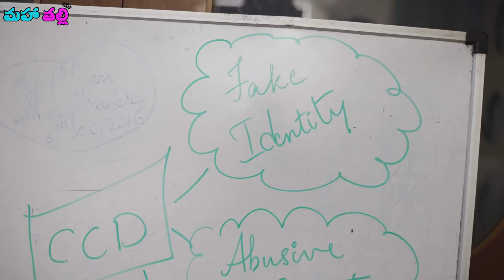Mahathalli Ane Nenu - Part 2 - CCD || Tamada Media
Here's a funny spoof on how situations would be if someone takes actions like Mahesh Babu from Bharat Ane Nenu in real life against social media harassment. I hope you guys like it :)

Cast : Jahnavi Dasetty, Jones Katru, Gautami Krishnan, Annie Catherine, Harry Cena, Goldie Nissy, Raviteja Nannimala & Deva Ganesh
DOP : Seshi Kiran, Jones Katru, Sekhar Boon
Editing : Pradeep Roy, Yuva Kiran, Bharat Munagala,
Kumba Shiva Kumar
Titles : Srinath Goud